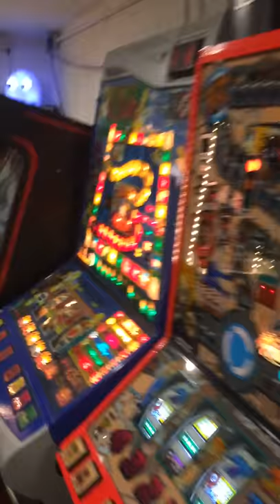Home arcade man cave finished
Quick walk round my home arcade :)